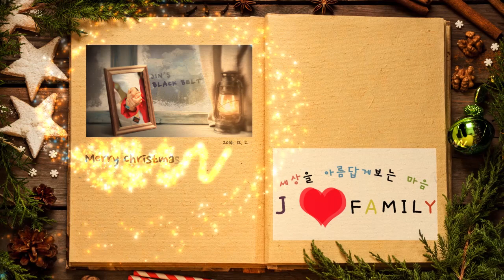J.B.T 2014크리스마스연말 영상카드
2014년을 보내며 사랑하는 J.B.T 가족여러분에게 영상카드를 제작해서 보냅니다